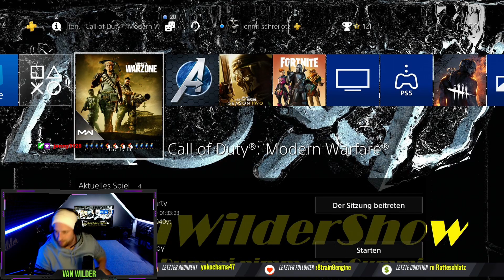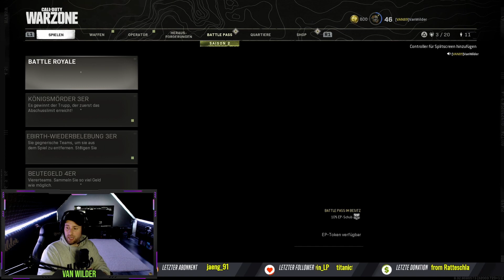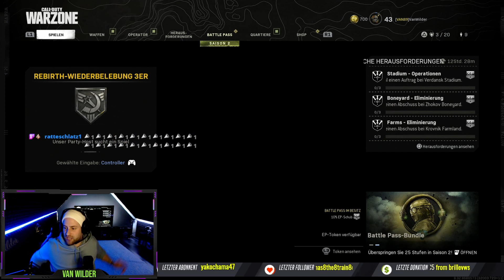VanWilder und die Gang holen den Sieg !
Prod: VanWIlderShow
Master: Van

Executive Producer: VanWIlderShow
Video by: VanWilderShow